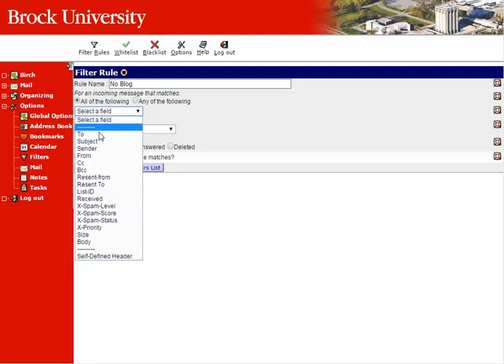Add a filter in Brock University Webmail